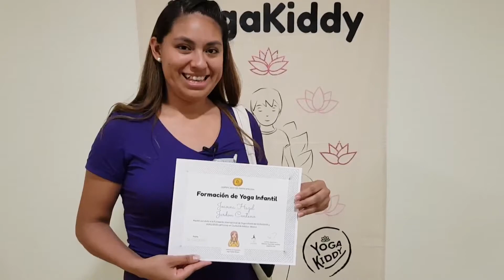Yoga para Niños en CDMX - Testimonio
Conoce como se vivió la experiencia del curso de Yoga para Niños de YogaKiddy en CDMX!!
Únete a esta experiencia única y maravillosa, en donde te entregaremos herramientas y técnicas concretas para que puedas compartir con tus niños y niñas de una manera respetuosa, amorosa y consciente.
Te encantará!